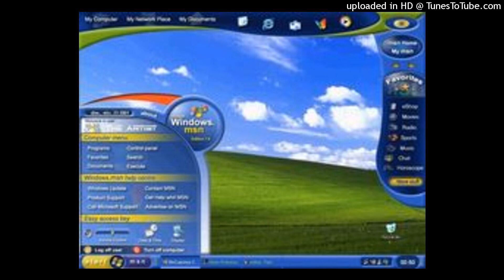bainz x ambient x duwap kaine type beat "so lame" (prod bainz x memory)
50$ lease
100$ exclusive